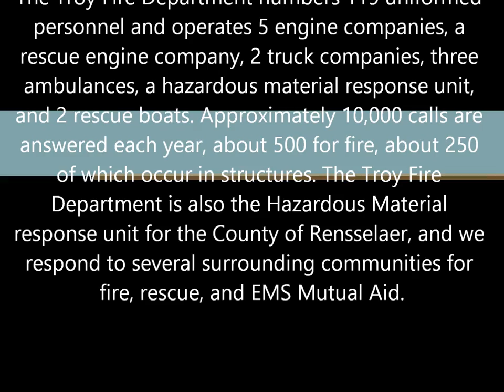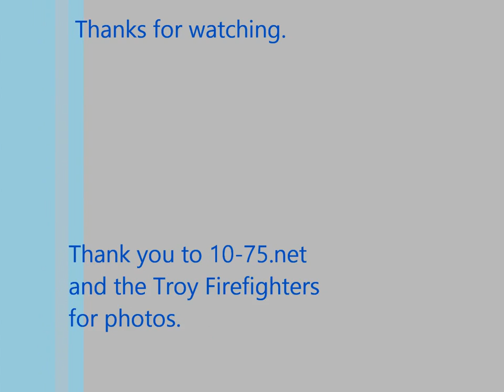Troy fire dept. 1980's audio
Pictures and audio from Troy, NY 1980's.